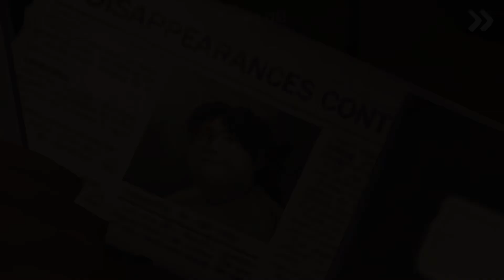How to launch Rod into space 🚀 | Ice Scream 3